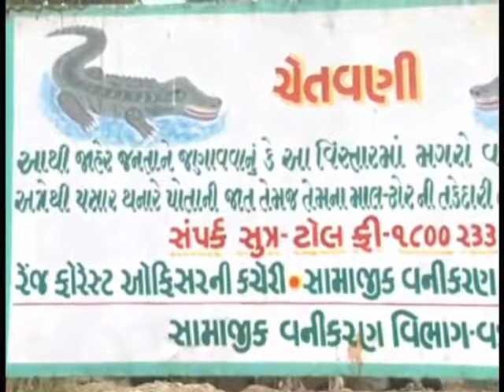Crocodile bites girl in gujarat